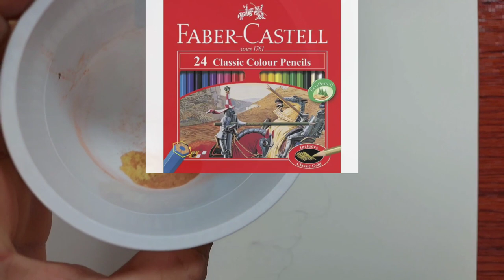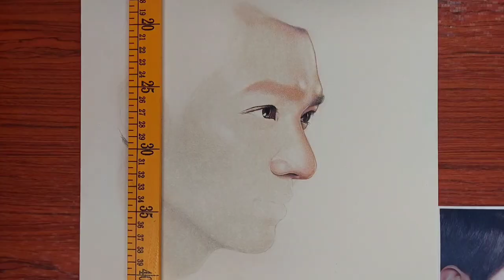Colored Pencil Tutorial for Beginners using FCCCP (Faber Castell Classic) Part1 | BMD Portraits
@BMDPortraits brings you another Colored Pencil Tutorial for Beginners using FCCCP or Faber Castell Classic Colored Pencil. Because a lot of beginners use FCCCP in their drawing studies, i try to give some techniques in order to improve their drawings or to be able to find ways on how to draw better portraits using student grade colored pencil, FCCCP. On this colored pencil tutorial for beginners i share the technique called soft pastel based colored pencil drawing. And the person that i decided to use as reference is Mr. Lee Min-ho (Lee Min Ho) a famous Korean Actor.